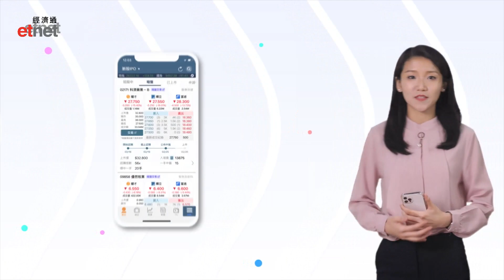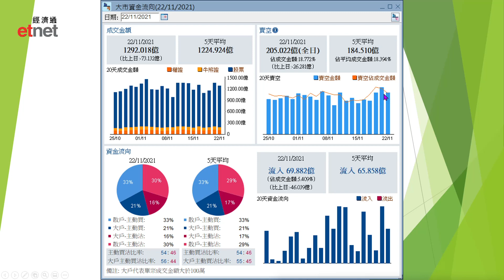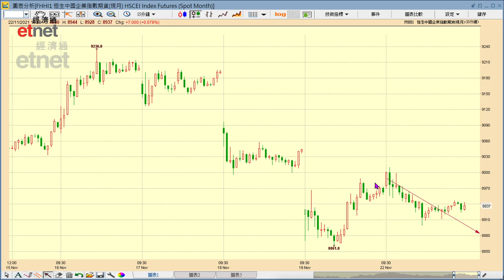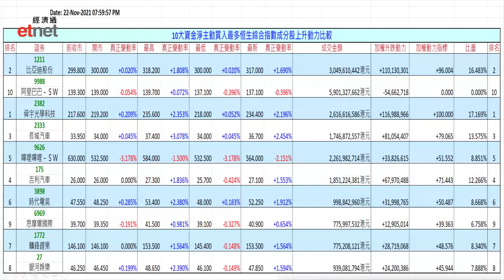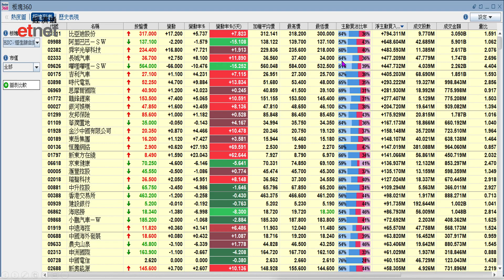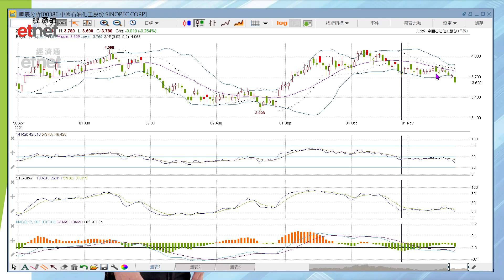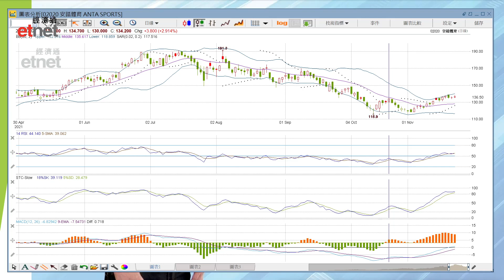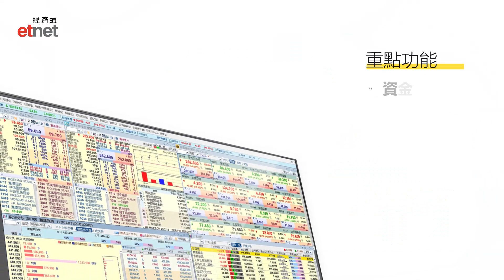美股尾市急挫，港股不妙│首席心戰室│投資必學│經濟通首席顧問梁業豪│2021-11-23｜投資 港股 技術分析│etnet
【講者】

【時間分段】
00:00 片頭
00:10 產品介紹 - etnet 強化版 MQ
00:40 節目開始
12:23 網易 (09999)
14:31 中石化 (00386)
16:39 龍源電力 (00916)
17:57 安踏體育 (02020)

【內容簡介】
昨晚美股表現非常反覆，午市兩度急速下挫，形勢對正處於淡勢中的港股非常不利，投資者應有退守即市第二個量度跌幅目標附近的準備。於稍後為大家深入分析網易 (9999) 的全期市況前，我先簡單地講解中石化 (0386)、龍源電力 (0916) 與安踏體育 (2020) 的日線圖形勢。

更正：中石化 (0386) 自10月7日起，連續三個交易日的高價均為4.09元，而非4.90元。